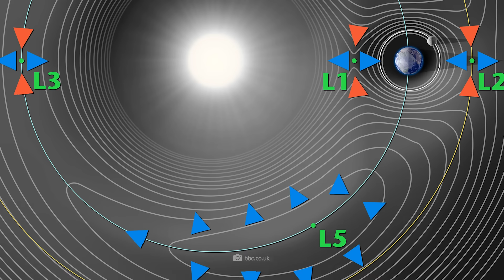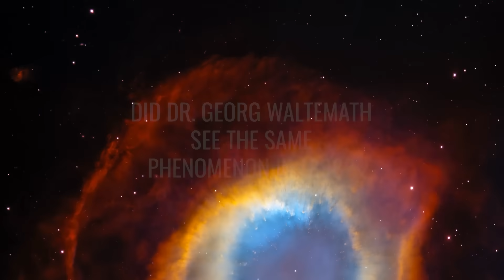The Earth Has More than One Moon, and They Are Really Strange!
For centuries, mankind has gazed skyward, fascinated by our luminous companion - but the Earth may have more than one moon and these objects are truly strange! Mysterious objects orbiting the Earth hidden in the darkness have been spotted by astronomers and skywatchers of all ages. Imagine a world where the moon is not alone. A second moon could be a dark phantom orbiting in a strange path in the shadow of the earth.